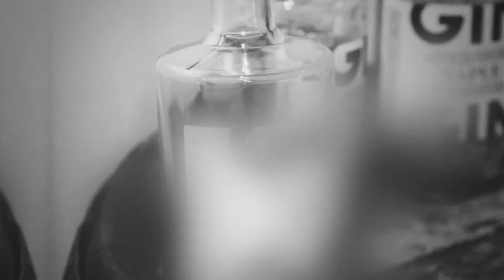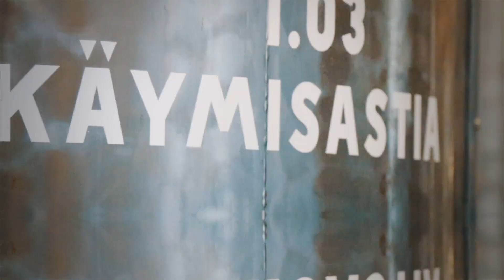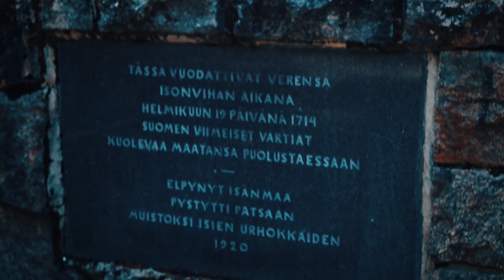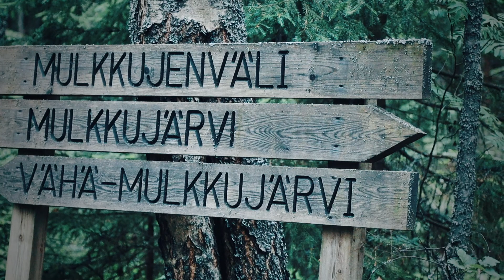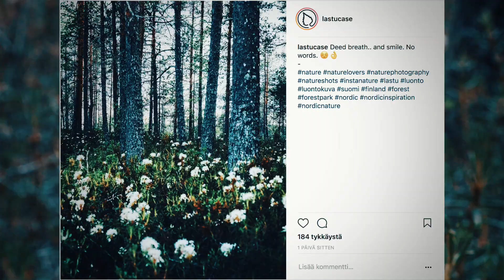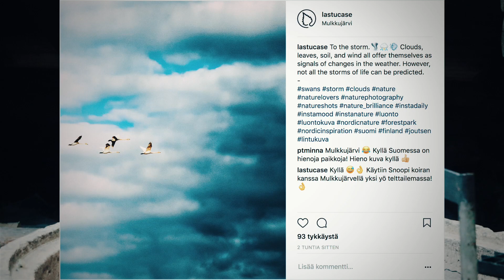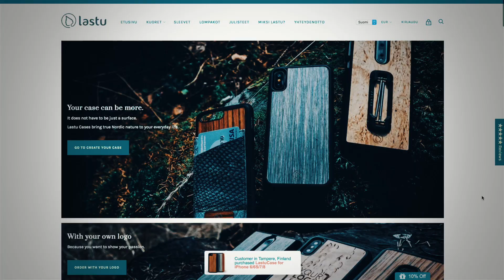Kyrö Distillery ja Mulkkujärvi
Kävimme vierailulla Kyrö Distilleryllä, Pohjanmaalla. Videolla julkaisemme uuden yhteistyötuotteen joka on valmistettu Kyrö Distilleryn käymistynnyreiden puusta. Lisäksi paluumatkalla päädyin yöpymään Mulkkujärvelle, jonne pääsette mukaan tunnelmoimaan tällä videolla.

Aiempien videoiden Lastu -tuotevoittajat ovat:
Kim Ohman
Kelmipöllö
Mikko Karhula
Carita Lindroos

Olemme yhteydessä voittajiin! Tilaamalla kanavan, voit voittaa joka videolla!

Koodilla: YOUTUBE saat -15% alennuksen!

Kuvaus: Sakari Arffman / Lastu
Kamerat: Canon M50, Canon 5D Mark II ja iPhone 8
Ohjelmistot: Final Cut Pro X (videot) ja Adobe Lightroom (kuvat)

We own full licence for all Birocratic (artist) music we use.